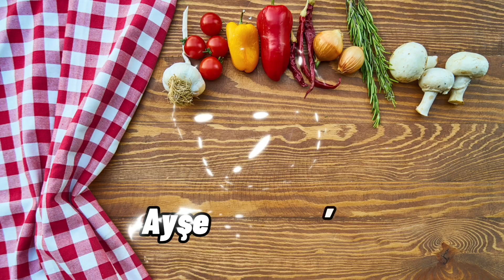EL AÇMASI ISPANAKLI GÜL BÖREĞİ TARİFİ - ÖZEL SOSLU GÜL BÖREĞİ NASIL YAPILIR - BÖREK TARİFLERİ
📌 Malzemeler;
Böreğin iç harcı için malzemeler; yarım kg ıspanak, 200 gram peynir, 3 adet soğan, yarım çay bardağı zeytinyağı, yarım yemek kaşığı pul biber, tuz, karabiber. Böreğin hamuru için malzemeler; 6 bardak un, 2 buçuk bardak su, 2 çay kaşığı tuz. Böreğin üzerine eklemek için malzemeler; 3 yemek kaşığı yoğurt, 1 yumurta, yarım çay bardağı ayçiçek yağı. Susam.
😍 Handmade spinach rose pastry recipe - How to make rose pastry with special sauce - Pastry recipes
📌 Materials;
Ingredients for the filling of the pastry; half kg spinach, 200 grams of cheese, 3 onions, half a tea glass of olive oil, half a tablespoon of chili pepper, salt, black pepper. Ingredients for pastry dough; 6 cups flour, 2 and a half glasses of water, 2 teaspoons of salt. Ingredients to add on pastry; 3 tablespoons of yoghurt, 1 egg, half a tea glass of sunflower oil. Sesame.